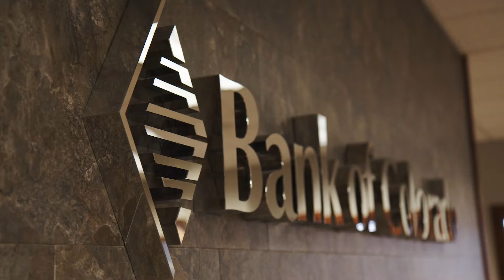Bank of Colorado | Talent Development through Youth Apprenticeship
Bank of Colorado has utilized modern youth apprenticeship to hire for entry level hard fill roles in their banks.

It is against the law for a sponsor of an apprenticeship program registered for Federal purposes to discriminate against an apprenticeship applicant or apprentice based on race, color, religion, national origin, sex (including pregnancy and gender identity),sexual orientation, age (40 years or older), genetic information, or disability. CareerWise must ensure equal opportunity with regard to all terms, conditions, and privileges associated with apprenticeship. Visit CareerWiseUSA.org/EEO for more about your right to EEO, including filing a complaint.